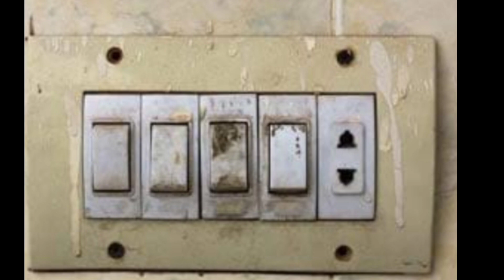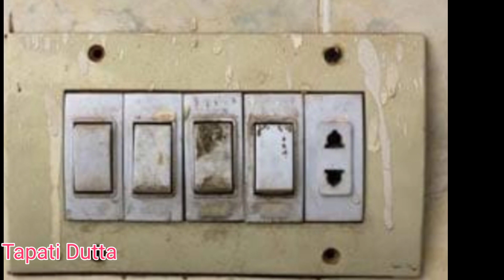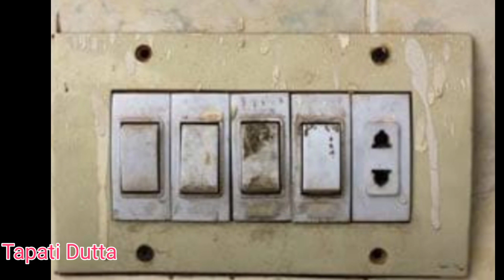নিমেষেই উঠে যাবে সুইচ বোর্ডে কালো কুচকুচে দাগ,শুধু করতে হবে একটি কাজ||Switchboard Cleaning Remedies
switchboard cleaning remedies,
switchboard cleaning,
how to clean white light switches,
switch receptacle combo wiring,
how to clean electrical switches,
how to wire switch receptacle combo,
garbage disposal stays on when switch is off,
how to clean outlets and switches,
how to clean the switchboard,
how to clean yellowed light switches,
switchboard cleaning tips,
how to clean switch board,
how to clean electric switch,
easy way to clean switch board,
how to clean dirty electric switches,
how to remove dirt from switchboard,
how to clean electric button,
cleaning of electrical switches,
how to clean light switches and sockets,
switch cleaning tips,
how to eliminate a switched outlet